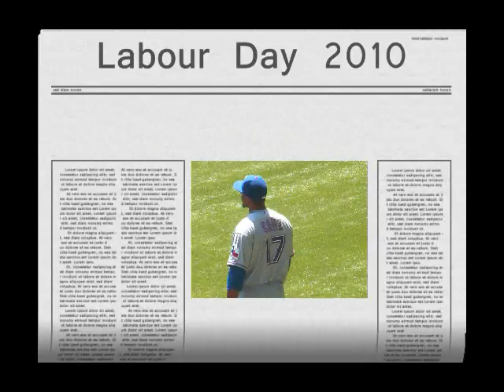The Nelson Cruz Chirp Show, Episode Three trailer.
Coming September 6, anyone have some chirps they want us to use?